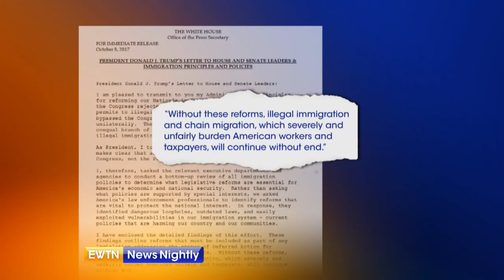President Trump’s DACA Demands-ENN-2017-10-09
President Trump presents Congress with a list of demands – including funding for the border wall with Mexico, and punishment for sanctuary cities – that he insists be attached to immigration reform for young people who entered the U.S. illegally. White House Correspondent Mark Irons has details.